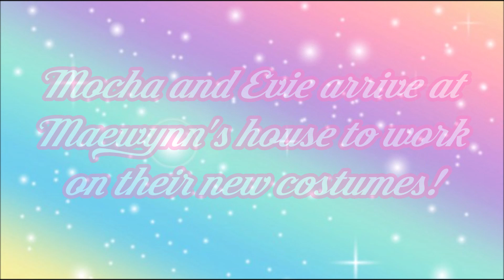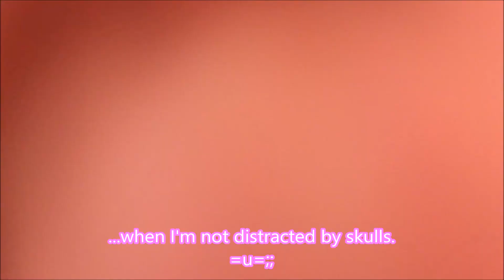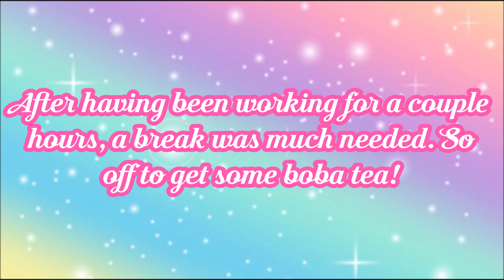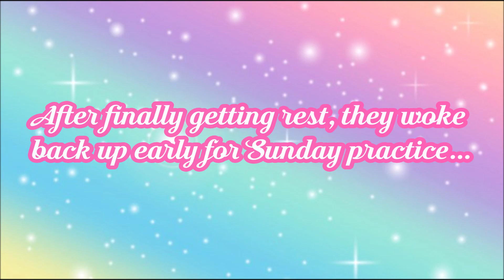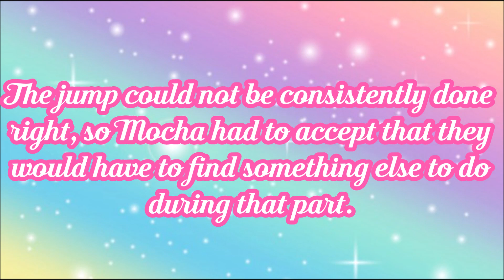Auracle Weekend Vlog: Costumes and Debut Prep!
We originally wanted the bulk of this footage to be out before Metrocon, but the files were having issues and couldn't be fixed in time! We unfortunately didn't get much footage from our debut day because we were so nervous and focused on getting things together on time. Regardless, we hope you enjoy this video of us working on costumes, surprising Evie with something special and practicing for our debut!

We can't wait to show you the performances! They will be posted soon!

✨Hello, familiars!✨ Auracle is an original, J-pop and K-pop inspired, girl group of witches based in central, Florida. Auracle is themed around the love for all things magical and metaphysical with a goal to do song and dance covers, as well as original works! Please support us!